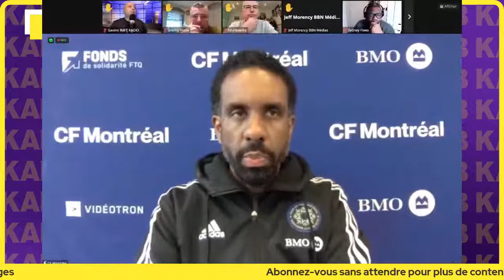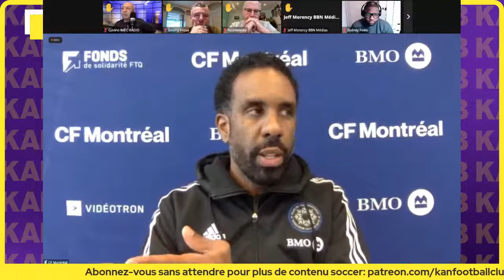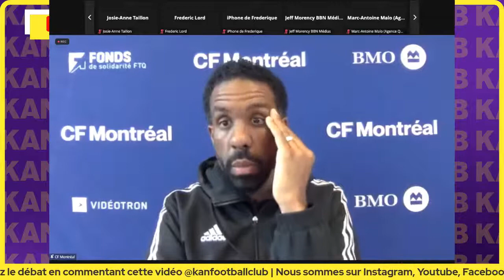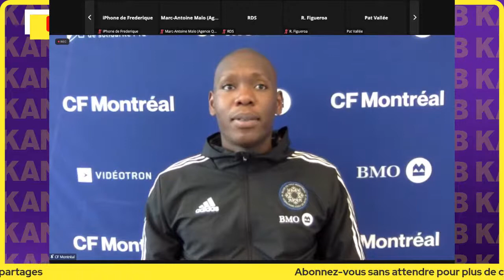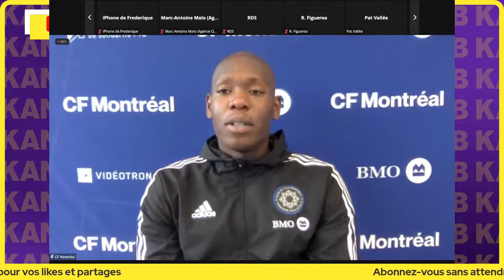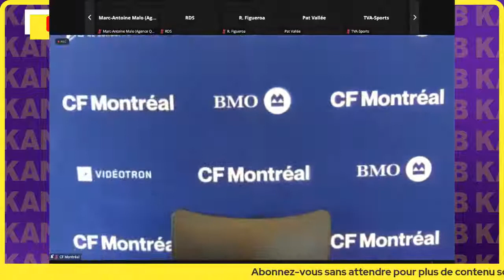DISPONIBILITÉ MÉDIAS D’AVANT-MATCH – WILFRIED NANCY, SUNUSI IBRAHIM ET LASSI LAPPALAINEN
Le CF Montréal organise une conférence vidéo avec l'entraîneur-chef Wilfried Nancy et deux joueurs en vue du match contre les New York Red Bulls ce samedi à 16h00 HAE au Red Bull Arena.